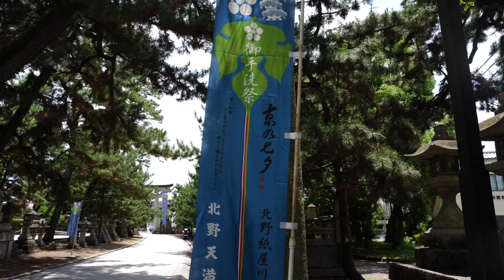京の七夕「北野天満宮」